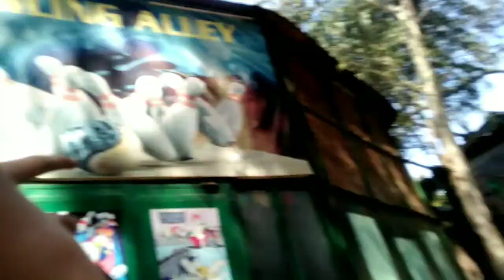Adventure Park Part - 2 | Amusemant Park Delhi Bowling Archery Full Masti Vlog😂[Sohail Bash]...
So hey guys tumahara bahi a chuka he new vlog ke sath jesaki ye vlog Adventure Park Part 2 hone wala he jisne bhi Part 1 nahi dekha he to jake Dekhlo And ye Part 2 bohot badiya hone wala he to end tak zarur dekhna And Like share comments or koi bhi question puchna he to mujhe INSTAGRAM pr dm kardo link niche he👇💖💖

I hope u guys like this video if yes give this video a like comments and also share it with your friends Subscribe to my Channel if you want to see more of me and also press the bell icon to stay updated